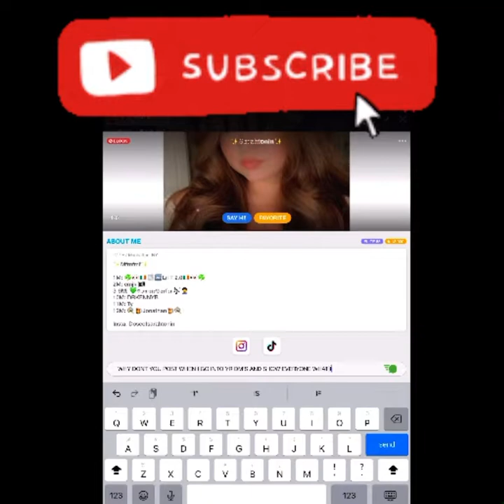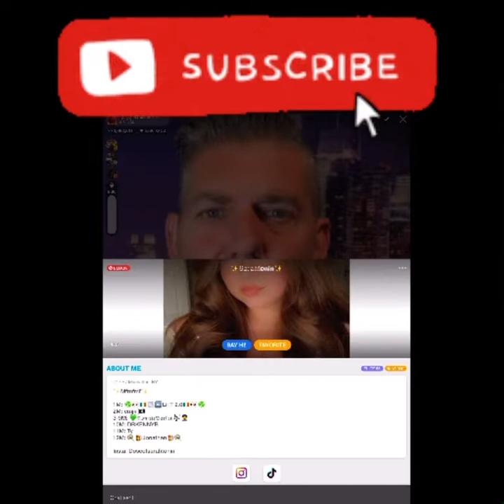SLUSHLAND SHORTS VIDEO